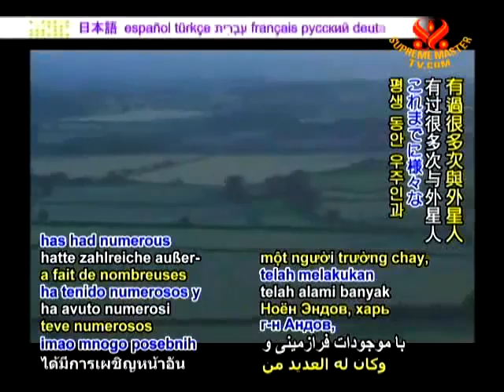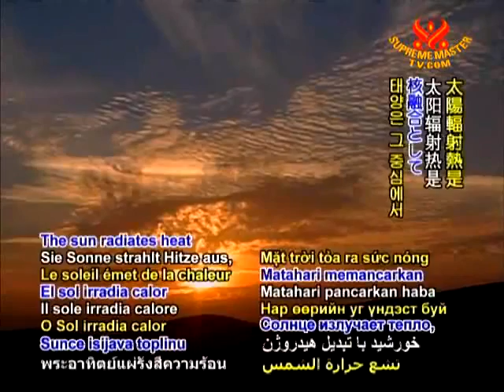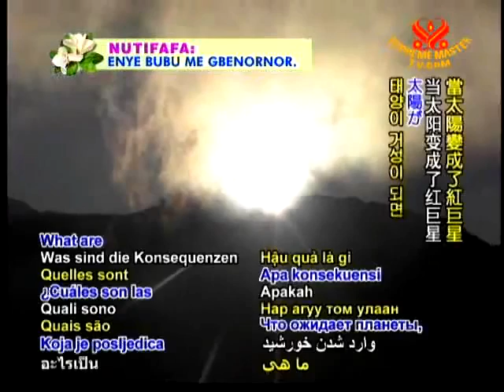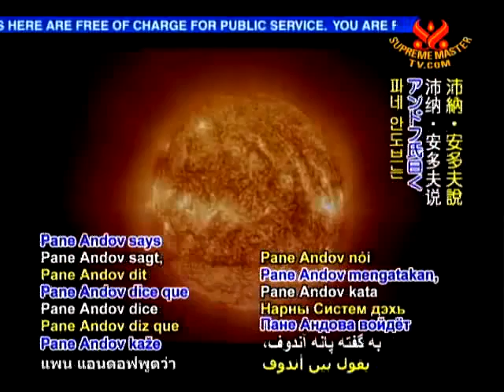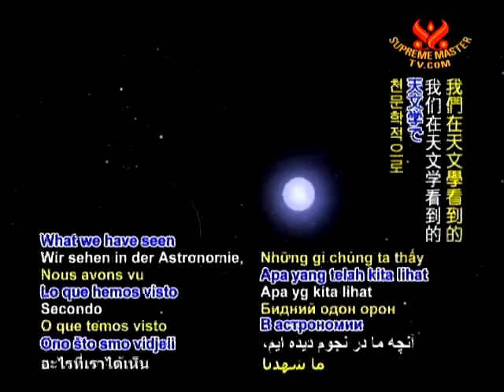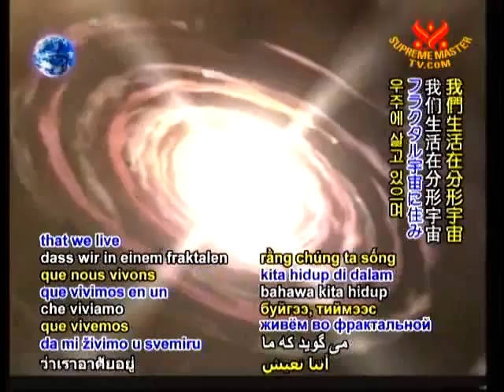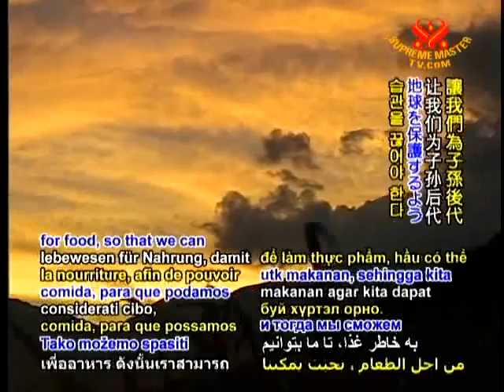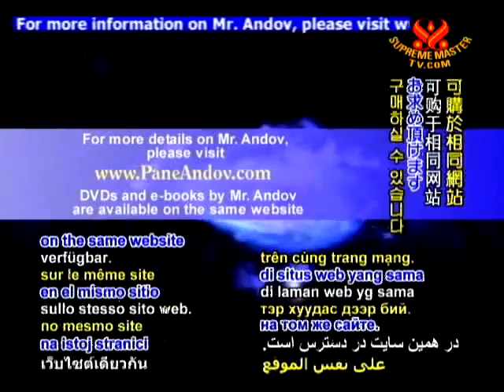Supreme Master TV - Pane Andov Interview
Note: For the people who are used just to use Wikipedia: Our Sun becoming Red Giant in 5 Billion Years I suggest this: Don't blandly believe everything that is put by Wikipedia. Wikipedia is owned by the same people that own the World Leading Media and everything else in this society. Heavily manipulation of human kind opinions and beliefs through public media such as radio, TV and Internet is not a secret anymore. After 9/11 Event it becomes obvious to all people in the world who still can think clearly that those sources cannot be trusted anymore. Also for people who decode the provided information as fear mongering I can assure you that despite the seriousness of the situation this is not the case.
There is no chance that this energetic wave will miss us.

Mainstream science does not deny that we will make a physical contact with this cloud. Deliberate false estimation of contact is given - 100 years in the future. In reality they either speculate or not telling the truth on purpose.
6 months of extensive scan by IBEX had shown how fast is moving - ancients and ETs are correct - estimate time of impact Dec 23 2012.
The temperature of the magnetic ribbon is Millions of degrees C. The temperature of the surface of the Sun is around 6000 C however the Sun's corona is by factor 200 hotter than the surface of the sun's plasma. Now facts: Science confirms existence of M. Ribbon at the border of our Heliosphere in the direction of the galactic plane, with extreme magnetic properties. Fact two: the surface of the sun is only 6000 C with only hot atmosphere around it.

The official science claims we will hit this interstellar cloud of energy in 100 y which is incorrect and it's the spreading wave of energy of the Sgr A* outburst in distant past. So the contact with the sun is again a fact and science has no problem with it only the time of the contact. When a cloud highly highly magnetic with temperature of few millions degrees C will make physical contact with the plasma surface which is less than 6000 C it will change the rate how hydrogen is fusing into helium, eliminating the whole hydrogen in a matter of seconds, starting nuclear fusion between helium and carbon and moving our star from its main sequence into what is known red giant phase. As mentioned many time before the expansion phase will last few months when on March 28 2012 outer layer of our star will be released into space, or will die in order to be reborn again into white dwarf or baby star.

This spreading wave cannot just hit the sun and jump over us.

Which means it will hit Earth also. The temperature of Earth's Thermosphere is around 1,500 °C. Again if a magnetic cloud millions of degrees C hits a density of atmospheric gas that has temperatures less then 1,500 °C it will deplete the whole atmosphere. And I do not want to comment further about this.

In other words, gov are not hiding anything, the data is all there - people just do not want to see it...because if they face the facts and what that means they will awake from the dream and realize that clock is ticking...and we need to make this change!